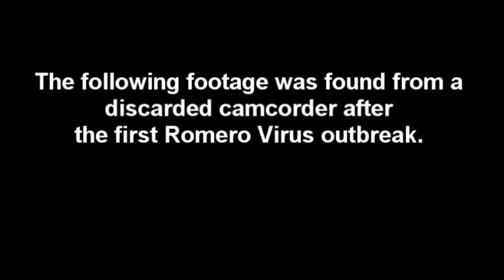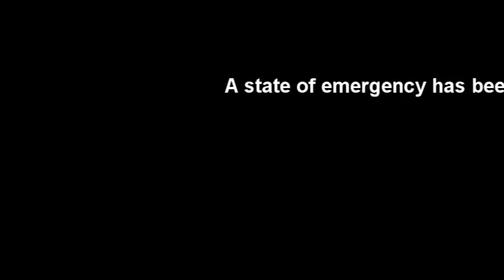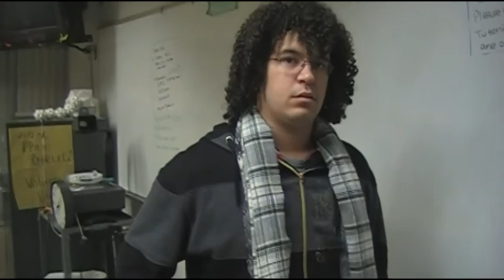28 Hours Later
J116A Final Project